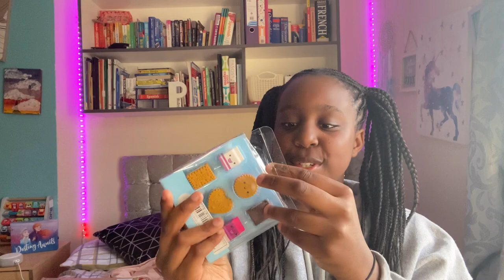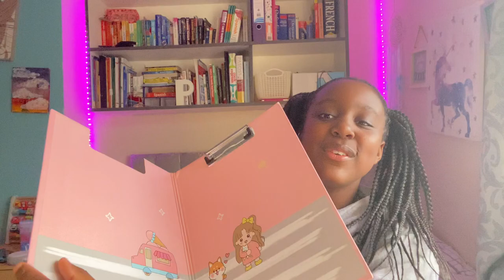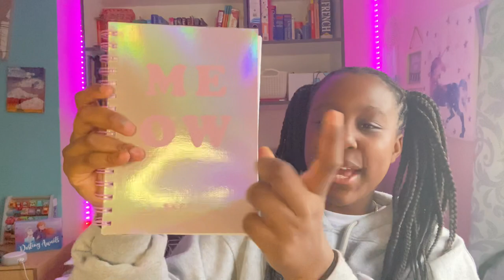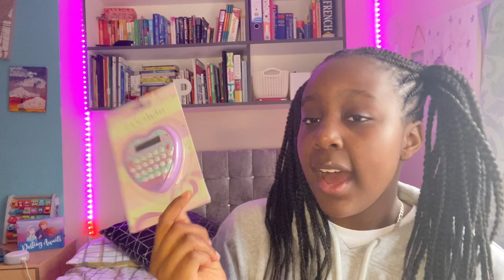Year 7 back to school shopping haul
Hi diamonds! In this video I’m going to be doing a year7 back to school shopping haul. I bought some school accessories as I lost most of my old ones during lockdown. I hope you enjoy my video!

Where we got the supplies!🤍

Shien,B&M,Morrisons,Amazon

My dad’s website💕

1.11

2.England

Editing software?📸
3.Vllo & InShot

4.iPhone 11

:)1,500 ahh thank you so much diamonds💕💕